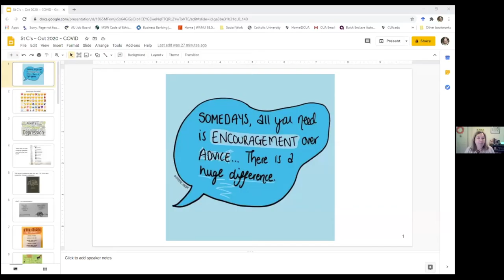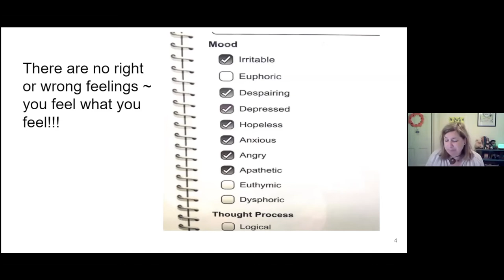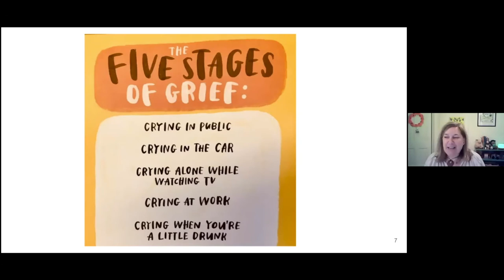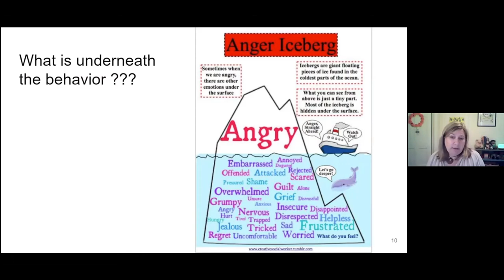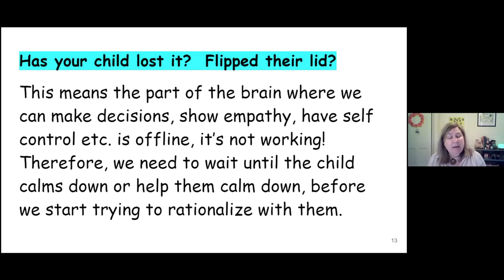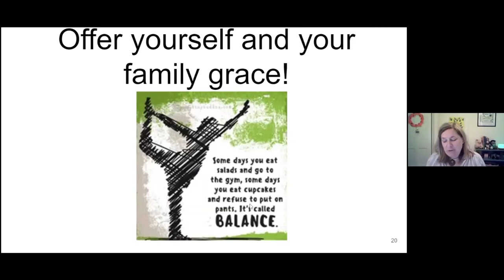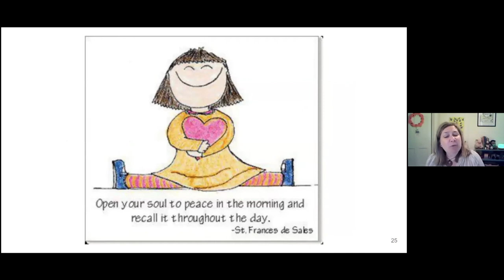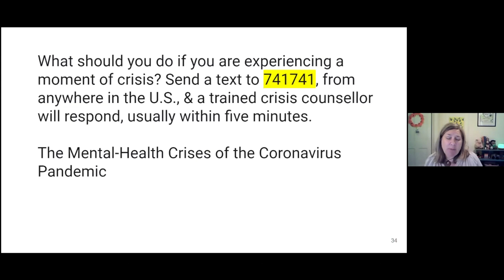Surviving and Thriving in a Pandemic: A Conversation with Mental Health Professionals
Hosted by St. Columba's Fall 2020 Adult Forums.

Marjorie Swett is a clinical social worker, a psychotherapist in private practice working with individuals, couples and families; and a member of St. C's since 1988.

Karen Hahn Strider is a licensed clinical social worker.  She is currently a child and family therapist with the Linkages to Learning program  at Weller Road Elementary School in Silver Spring. She also recently joined the private practice group, McLean Counseling Center, where she will see both child and adults.